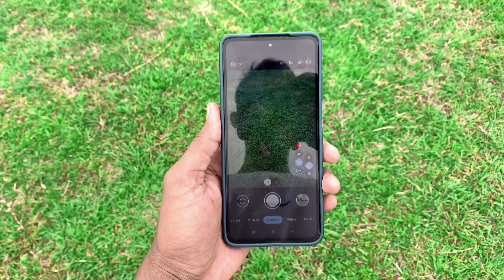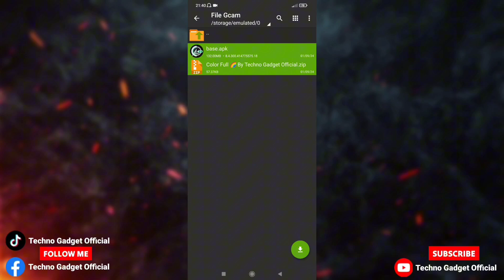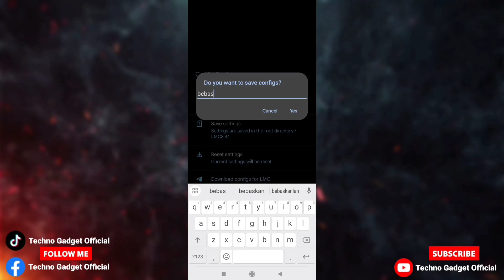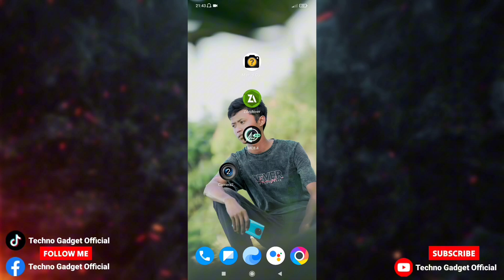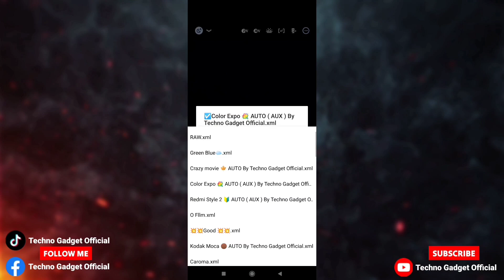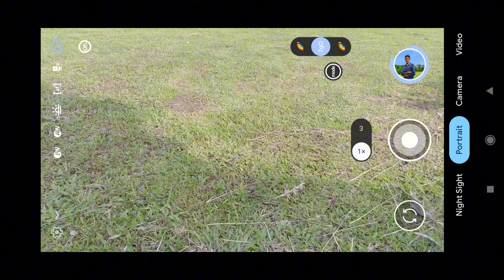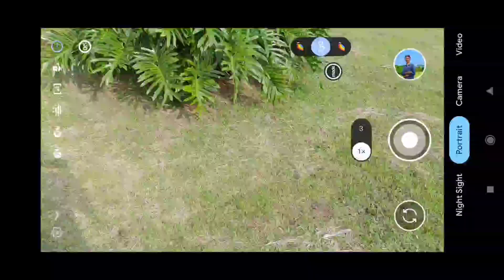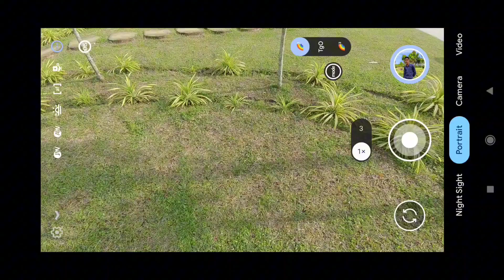Super Jernih‼️ Config Terbaru Gcam Lmc 8.4 Hasil Lebih Full Color Suport Ultrawide 0.6 & Selfi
Config Terbaru Gcam Lmc 8.4 Hasil Foto Lebih Color Full, Bisa Untuk Semua Perangkat Android Mediatek Dan Snapdragon, Dan Bisa Juga Di Pakai Di Gcam Lmc Versi R15,R16,R17,R18, Sudah Suport Lensa Ultrawide 0.5 Dan Selfi Mode Yang Hasilnya Detail Dan Jernih.

Thanks to :
Developer Hasli